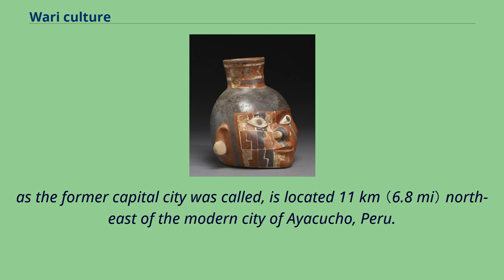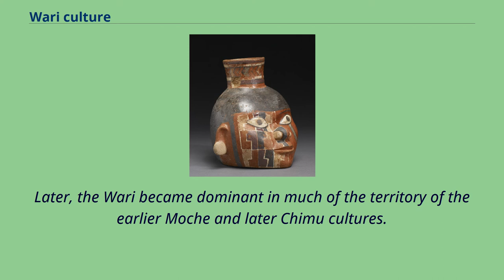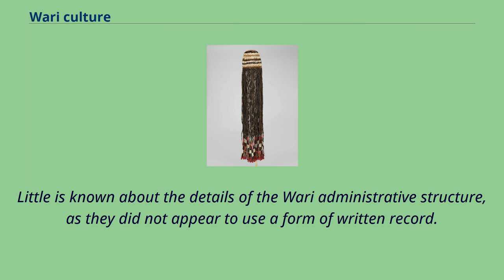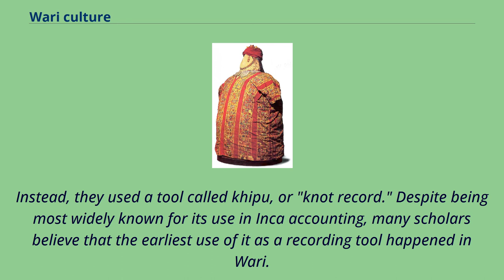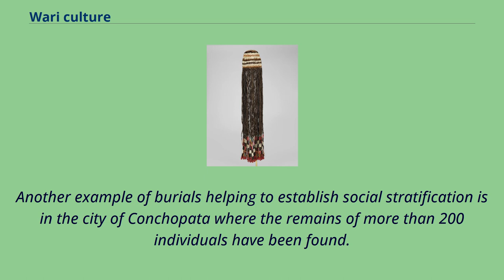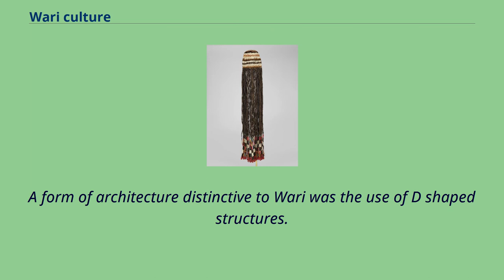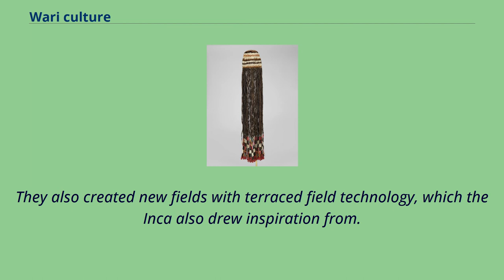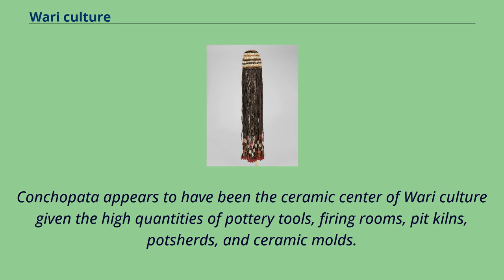Wari culture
6th-century_establishments_in_South_America
10th-century_disestablishments_in_South_America
The Wari （Spanish: Huari） were a Middle Horizon civilization that flourished in the south-central Andes and coastal area of modern-day Peru, from about 500 to 1000 AD. Wari,
as the former capital city was called, is located 11 km （6.8 mi） north-east of the modern city of Ayacucho, Peru.
This city was the center of a civilization that covered much of the highlands and coast of modern Peru.
The best-preserved remnants, beside the Wari Ruins, are the recently discovered Northern Wari ruins near the city of Chiclayo, and Cerro Baúl in Moquegua.
Also well-known are the Wari ruins of Pikillaqta （"Flea Town"）, a short distance south-east of Cuzco en route to Lake Titicaca.
However, there is still a debate whether the Wari dominated the Central Coast or the polities on the Central Coast were commercial states capable of interacting with the Wari people without being politically dominated by them.
Early on, the Wari expanded their territory to include the ancient oracle center of Pachacamac, though it seems to have remained largely autonomous.
Later, the Wari became dominant in much of the territory of the earlier Moche and later Chimu cultures.
The reason for this expansion has been debated; it is believed to have been driven by religious conversion, the spread of agricultural knowledge （specifically terrace agriculture）, or military conquest.
Militarism and the associated threat/violence that comes with it has consistently played a part in the expansion and maintenance of ancient empires with Wari being of no exception.
Evidence of the violence present in Wari culture is most visible at the city of Conchopata.
As a result of centuries of drought, the Wari culture...